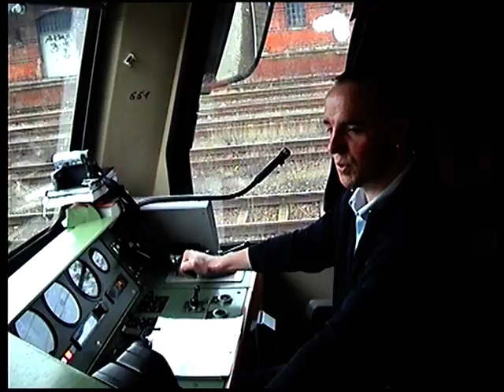mit VT 628 von Helmstedt nach Büddenstedt und zurück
mit VT 628 von Helmstedt nach Büddenstedt und zurück auf der Süd - Elm - Strecke